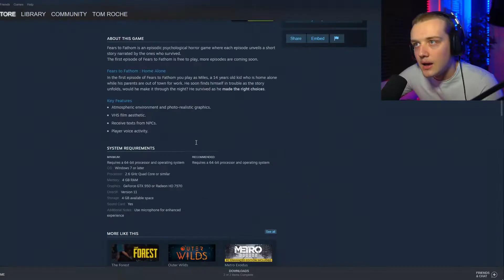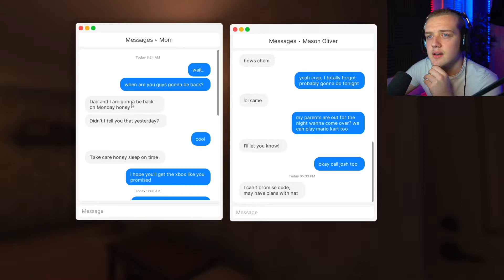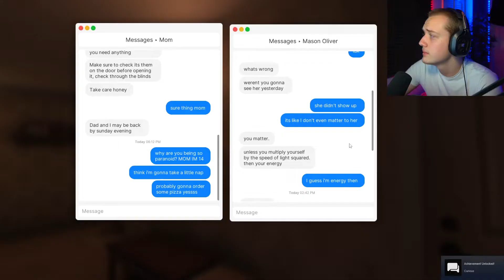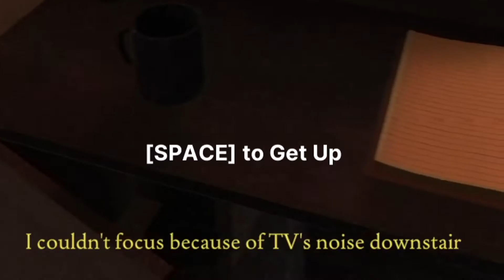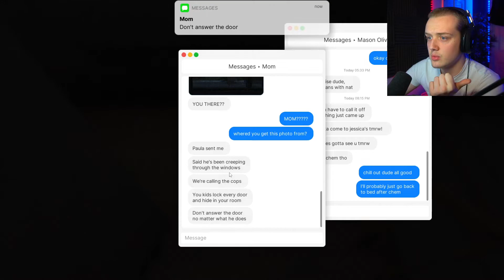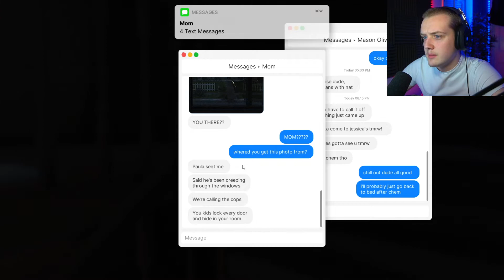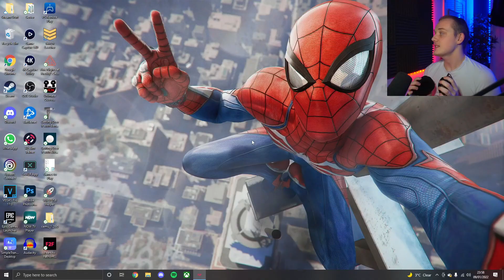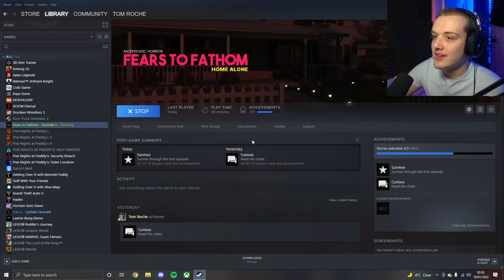MY BIGGEST FEAR | Fears to Fathom (1)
After beginning a Jacksepticeye horror video, I turned it off after about 2 minutes because I wanted to ego through the terrifying experience myself.

It did not disappoint...